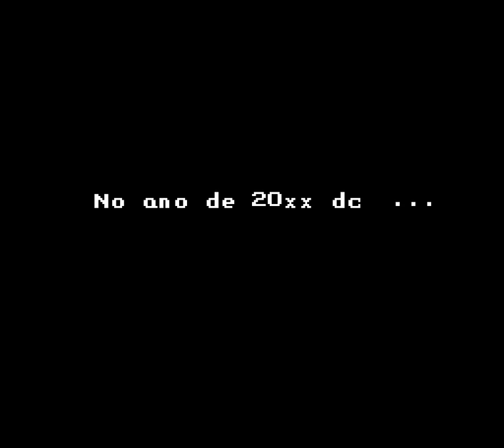Mega Man 5 God Mode 2 (Mega Man 5 Hack)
Emulador utilizado: FCEUX 2.6.5 (Win10)

Alterações da Rom:

* Sem capacete.
* Mais velocidade.
* Vidas infinitas.
* Tempo de invecinbilidade após dano e dobrado.
* Invencibilidade contra espinhos.
* Leva menos danos quando acertado.
* Pulos alto e infinitos.
* Pode deslizar mais distante.
* Tem todas as armas.
* Pode matar inimigos que defendem.
* Itens de coleta numa somem da tela.
* Energy Tanks infinitos.
* Munições infinitas.
* Inimigos morrem com apenas um dispara ou dois.
* Atirar uma vez e um dispara carregado segue.
* Disparos atravessam maioria dos inimigo.
* Itens especiais reaparecem na tela após serem pegos.
* Seus disparos são mais rápidos e baixos.
* Debug Mode - No controle 2 faça:
Esquerda para pausar o jogo.
Cima para atravessar obstáculos.
Direita para restaurar sua energia e editar paletas de cores.
Use o Select do controle 1 para sair do Modo edição.

Emulator used: FCEUX 2.6.5 (Win10)

Rom changes:

* Helmetless.
* More Speed.
* Infinite Lives
* Blink 2x Longer After Being Hit.
* Invincible Against Spikes.
* Take Much Less Damage.
* Jump In Midair.
* The Longer You Hold Jump, The Higher You Go.
* Megaman Can Slide A Lot Longer.
* Allows You To Have All Weapons And Beat.
* Can Hit Enemy While Defense Is Up.
* Collectable Items Never Disappear.
* Infinite Energy Tanks.
* Infinite Weapons.
* Kill Enemies And Bosses In 1-2 Shots.
* Shoot Once, And A Charged Shot Follows.
* Shots Pierce Through Most Enemies.
* Special Items Always Re-appear After Being Collected.
* Your Bullets Travel Lower And Faster.
* Enable Debug Mode:
Press "left" on controller 2 to pause/unpause the game.
Press "up" on controller 2 to pass through obstacles. This one is fun to experiment with.
Press "right" on controller 2 to restore your energy and edit the palette. Use controller 1 to change the palette. Press "select" on controller 1 to exit the edit mode and have your energy restored.